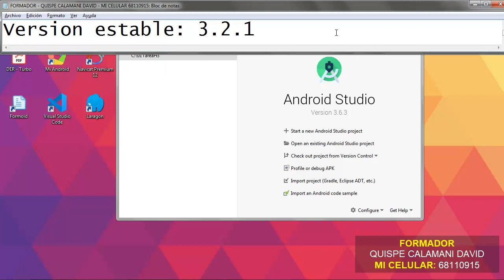008 Versiones de Android Studio - Calamani David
No puedo obligarte a pensar como yo, obvio, solo cuento mi experiencia.